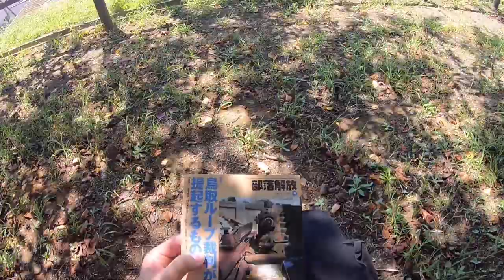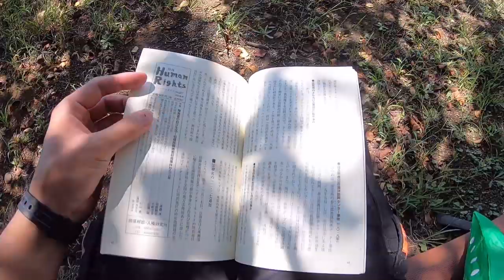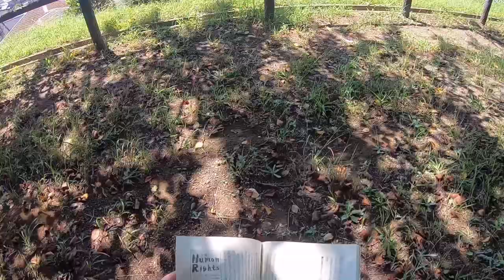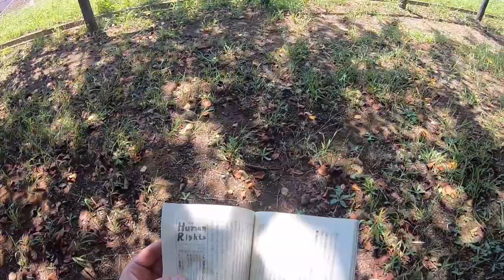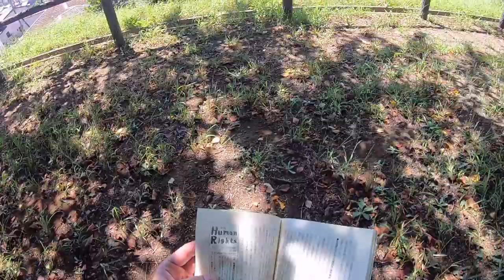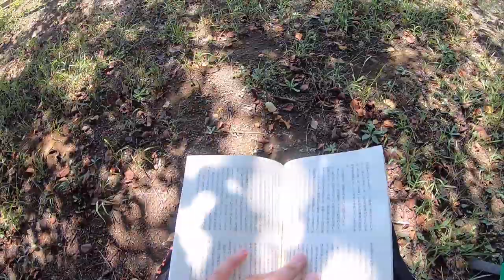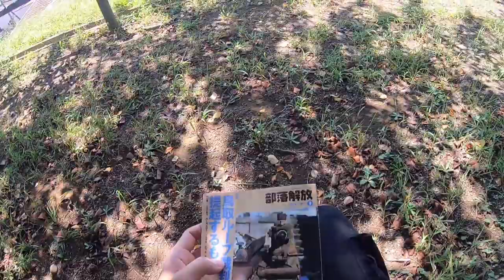【啓発】部落解放２０１９年９月号特集「鳥取ループ裁判が提起するもの」（３）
部落差別はもうない。そう言うと発狂する学校の先生とか居ましたが、無視しましょう。だいたい、部落差別がなかったら何か問題なのかね。差別がある方がよいとでも？　部落差別がないと困る方々の反論はコメント欄でどうぞ。